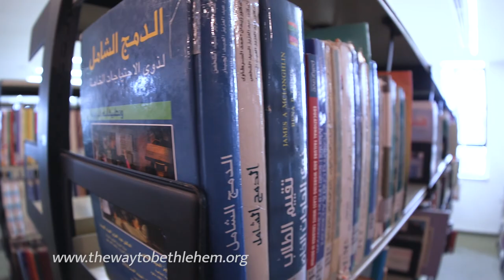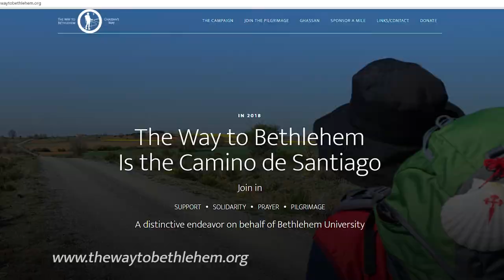WaytoBeth SHORT 2 6 2018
This video, used on TWTB.org website, explains The Way to Bethlehem Campaign.  Interviews with Ghassan Salameh, Board member of Bethlehem University Foundation, Br. Peter Bray, FSC, Vice Chancellor of Bethlehem University, and others.